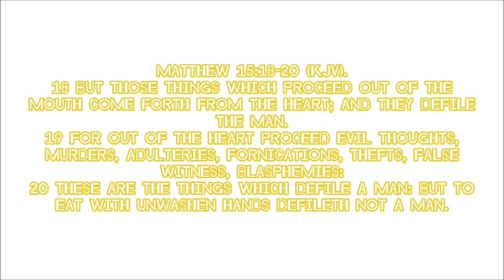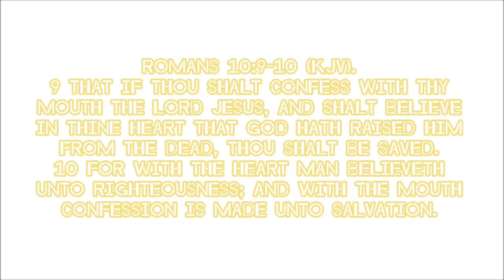[Mineplex] Minecraft - "W/Bluetownsound & MisterKony!" (W/Commentary)